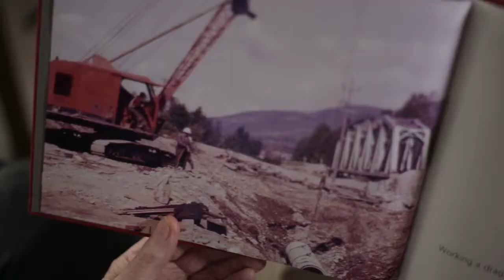Albert Norman 100th Anniversary GVS&DD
Albert Norman was hired by the GVRD in 1944 and retired in 1977. Mr. Norman was an avid photographer and took pictures at his job sites during his 33 years of service, collecting an impressive archive of our region's sewers infrastructure.